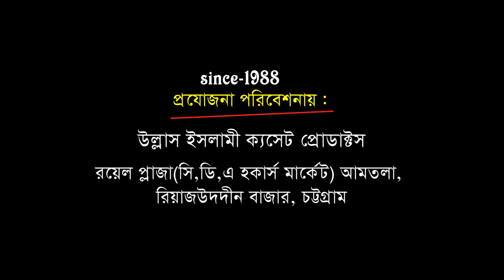নবীজির মোহাব্বত ঈমান দারের ১ম কাজ | Mawlana Anisur Rohman Rejvi | Bangla Waz | Ullash Icp